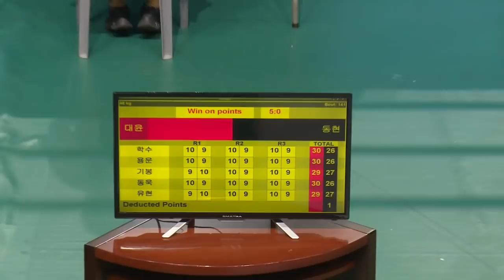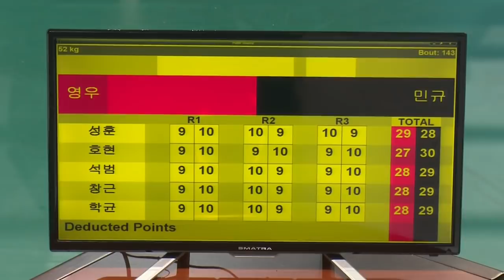제50회 전국복싱우숭권대회 6일차 B일 1~4경기